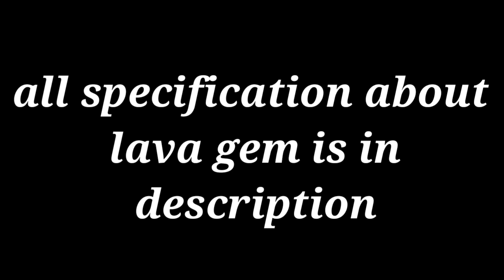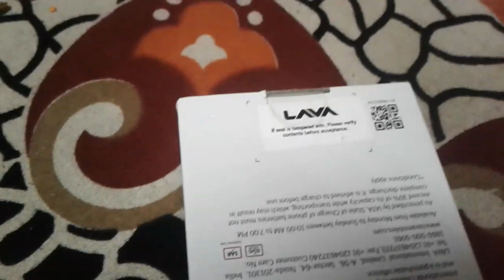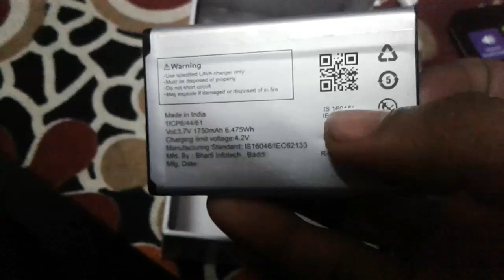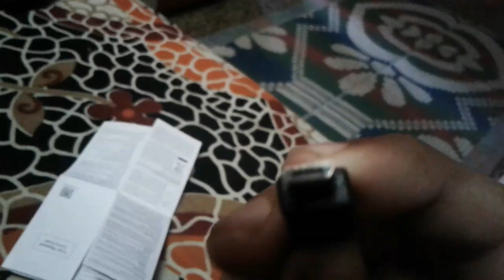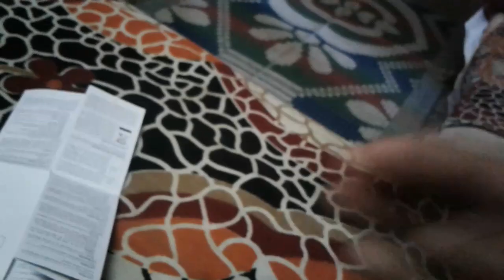Unboxing |Lava Gem | Clash of Clashers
Hello friends !

I just purchase it and i made video on it amd i hope you all are being happy after watching this video and one more thingh is that it is my first unboxing video so pls sorry me if i do mistake while making the video

I made this video by one hand it means that i use my one hand for video recording and another hand use for unboxing

LAVA GEM SPECIFICATION AND PRICE

Price:1399INR
Ram :512
Rom :512
Expandable upto :32gb
Screen size :7.11cm (2.8 inch)QVGA display
Camera :1.3mp with flash
Battery :1750mah

For buying this phone :Lava GEM

Thankyou!